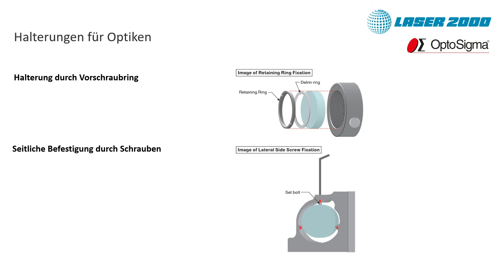Laser 2000 | OptoSigma | How to equip your laser lab | Step 3: Mounting the optics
Together with our partner OptoSigma we explain crucial steps when equipping your laser laboratory. In this German clip, we show how to mount your optics correctly.